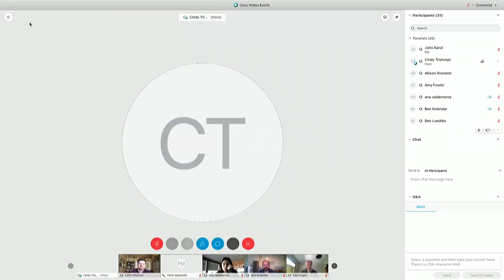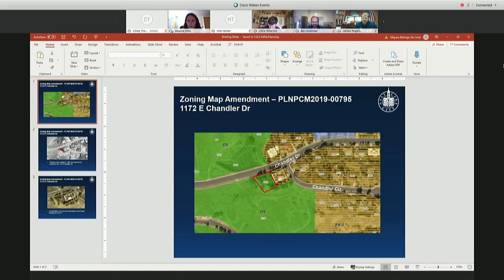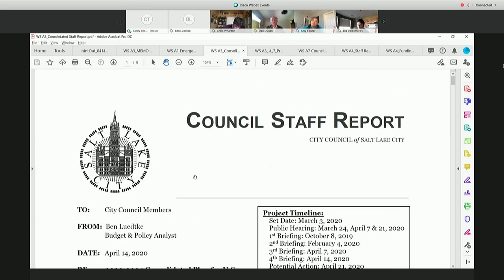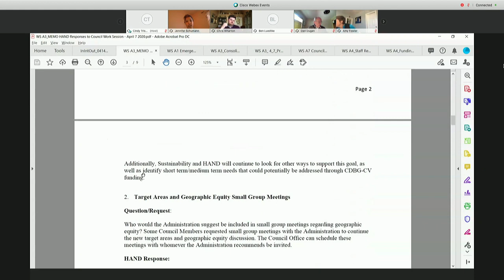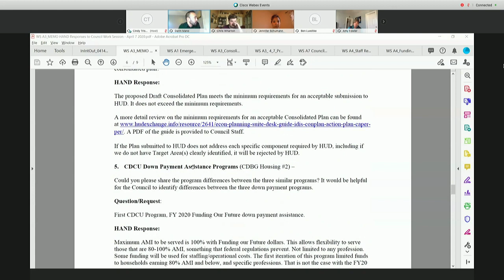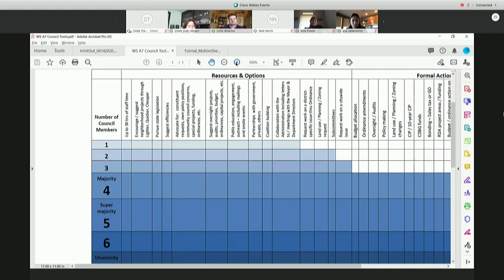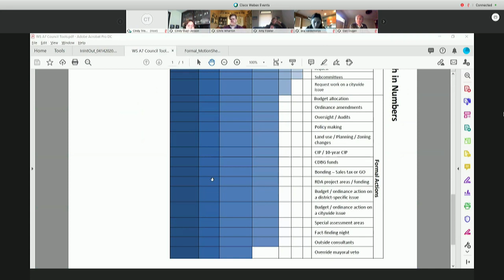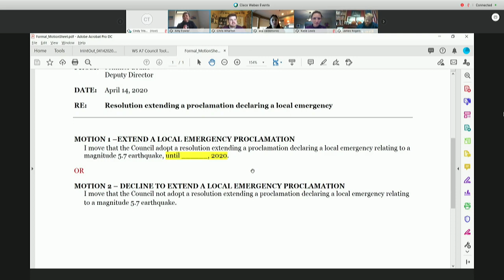Salt Lake City Council Work Session - 4/14/2020